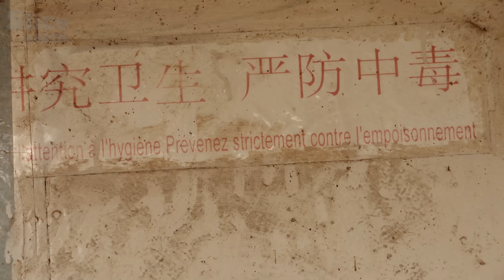What’s Behind Kazakhstan and Mauritania’s Ship Graveyards? | SLICE EARTH | FULL DOCUMENTARY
A few years ago, the bay of Nouadhibou on the Mauritanian coast became one of the world's largest graveyards for fishing vessels, with over 100 wrecks breaking apart in the wild Atlantic seas. Unscrupulous shipowners, looking to avoid costly disposal fees, abandoned their old vessels here, leaving them to rot in the water.

Meanwhile, in Kazakhstan, an even stranger ship graveyard has formed—right in the middle of a desert. Once part of the vast Aral Sea, now only sand surrounds the rusting ships. The Aral Sea, once one of the world’s largest inland bodies of water, was drained by intensive cotton farming, leaving behind salt-saturated waters where fish perished in masses. Eventually, the fishermen themselves were left stranded as their ships ran aground on the desert floor.
Explore the environmental devastation behind these eerie ship graveyards and the human impact left in their wake.

Documentary: Rust Paradise – Ep2: Maritime and Railways Skeletons
Directed by: Thierry Berod
Production: Mona Lisa Production & ARTE G.E.I.E